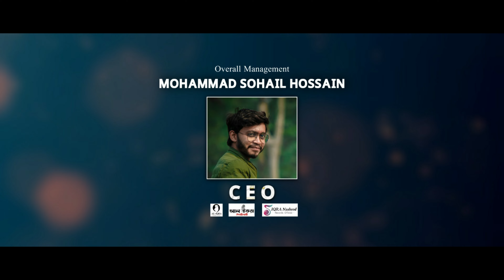২০২৩ সেরা ভাইরাল গজল। আজ কেনো পৃথিবীটা লাগে এত সুন্দর । Aj Keno Prithibita ।gojol ।AL-IQRA ।নতুন গজল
২০২৩ সেরা ভাইরাল গজল। আজ কেনো পৃথিবীটা লাগে এত সুন্দর । Aj Keno Prithibita ।gojol ।AL-IQRA ।নতুন গজল

Song : Aj Keno Prithibita Lage Eto Sundar
Voice : Jamil Azhar
Vocal Mixing & Mastering : Mohammad Sohail Hossain
Camera & Video Edit : Mohammad Sohail Hossain
Production : Al-iqra Foundation
Recording : AL-IQRA Stuido

new gazal
bangla naat
bangla gazal
আজ কেন পৃথিবীটা লাগে এত সুন্দর
আজ কেন পৃথিবীটা লাগে এত সুন্দর এসে কোন রূপকারে সাজানো এই চরাচর আবু উবায়দা
Aj Keno Pritibita Lage Eto Shondhor
আজ কেন
পৃথিবীটা
সুন্দর
সুন্দর গজল
Naat
New Naat
best bangla naat
naat
naats
islamic naat
ubayda
abu ubayda 2022
উবায়দা
ubayda song
আবু উবায়দার গজল
উবায়দা ২০২২
উবায়দার সেরা গজল
Aaj Kano Prithibita Lage Ato Sundar
আজ কেনো আবু উবায়দা
aj keno abu ubayda
মধুময় কন্ঠে সেরা গজল